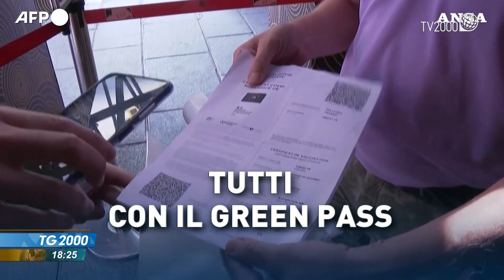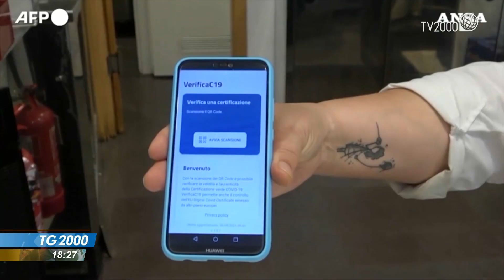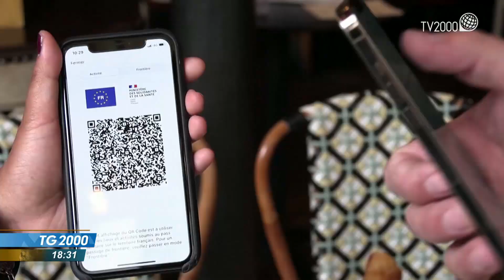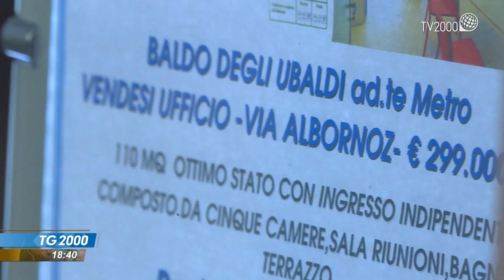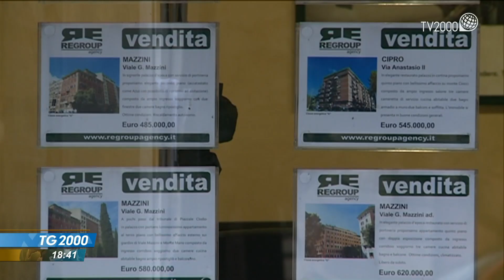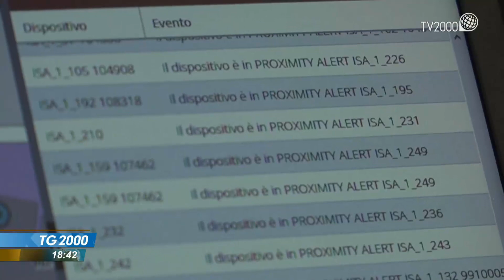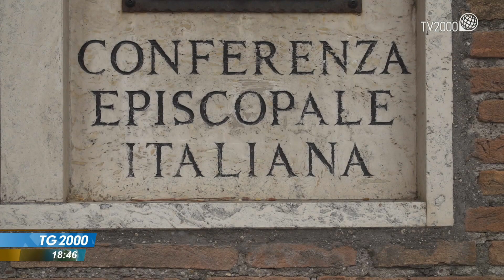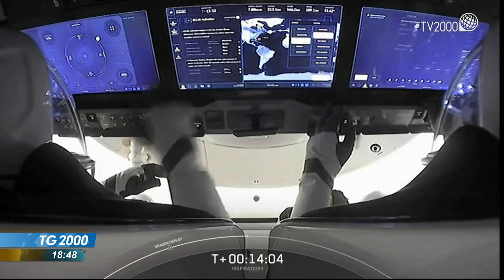TG2000, 16 settembre 2021 - Ore 18.30